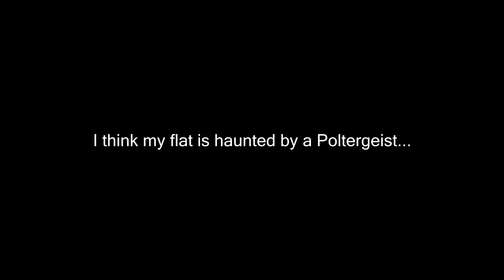Resident Evil 7: Lets Play #12 - My Own House Is Haunted! (Jack Boss Fight!)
There's a lot packed into this episode as the game races to its end,  a massive boss fight with Jack the man who never seems to die! I also have a very difficult choice to make - who do I cure? But that is not all...my own house has a poltergeist!!
So join me and lets play Resident Evil: Lets Play #12 - My Own House Is Haunted! (Jack Boss Fight!) on PS4

Resident Evil: Lets Play #12 - My Own House Is Haunted! (Jack Boss Fight!)
This game is also available on other systems